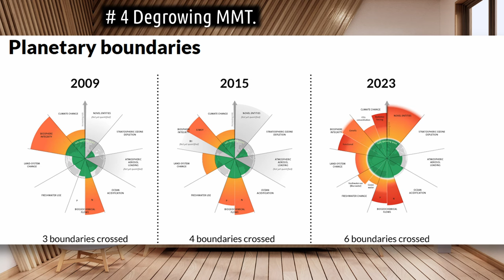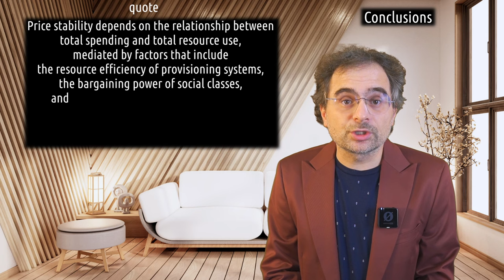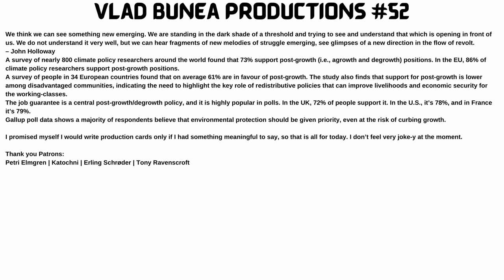How to Pay for Saving the World (Modern Monetary Theory vs. Degrowth) | DEGROWTHIFY #3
Degrowth and MMT together can pay for saving the world.█
I will NEVER monetize this channel and NEVER do advertising.

A Coherent Monetary Theory is a Threat to the Capitalist State
How popular are post-growth and post-capitalist ideas? Some recent data
How to pay for saving the world: Modern Monetary Theory for a degrowth transition
Modern Monetary Theory: a vehicle to/for change?
Modern Money Theory: A Primer on Macroeconomics for Sovereign Monetary Systems
Special Drawing Rights (SDR) allocation is a unique opportunity to secure a global green, inclusive COVID-19 recovery
The Deficit Myth - Modern Monetary Theory and the Birth of the People's Economy
The Tyranny of Merit - What's Become of the Common Good?